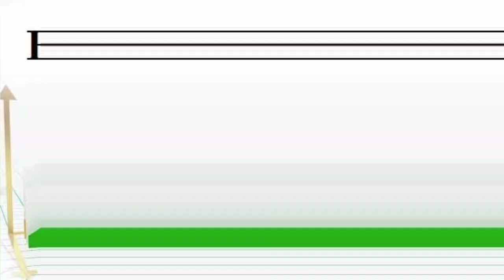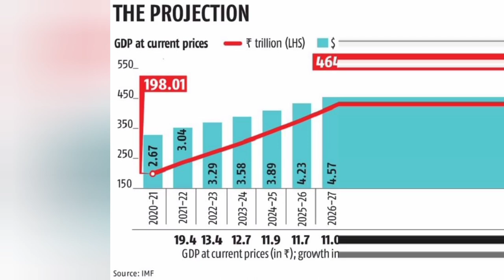भारत का वीजा फ्री पाकिस्तान की नो एंट्री 🇮🇳India Vs Pak Reaction video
Multiple mods drive

Scaina Truck Car Transport High Speed drive

🇵🇰PAKISTANI लड़कियों ने इस दिवाली पर 🇮🇳 INDIA को चौकाने वाली बात कही | Pakistani Reaction

pakistan reacts to india
pakistani fans reaction
today
today india pakistan
match result
india vs pakistan match
video 2022
today india pakistan
match video
india vs pakistan t20
world cup 2023 reaction
india vs pakistan
tomorrow match public r...
india pakistan match
public review
ind vs pak today match
reaction
indian media reaction
today match pakistan win

pak girl reaction on india
latest
indian media reaction
today match pakistan
today india pakistan
match result
today india pakistan
match video
today india pakistan
match india batting
pak reaction on india
cricket
india vs pakistan
tomorrow match public relations